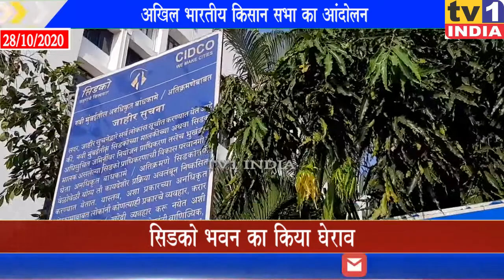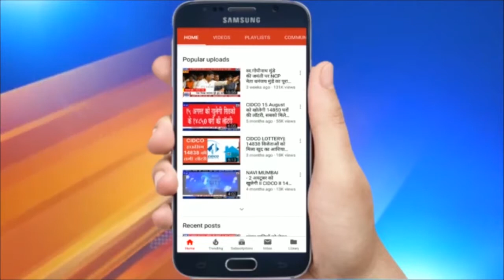अखिल भारतीय किसान सभा का आंदोलन | सिडको भवन का किया घेराव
अखिल भारतीय किसान सभा का  आंदोलन | सिडको भवन का किया घेराव | प्रकल्पग्रस्तों को न्याय दिलाने के लिए अखिल भारतीय किसान सभा ने बेलापुर के  सिडको भवन का घेराव कर प्रदर्शन किया... उन्होंने कहा कि प्रकल्पग्रस्तों को जब तक उनके घर नहीं मिल जाते तब तक उन्हें बाजार भाव पर घर दिए जाएं.